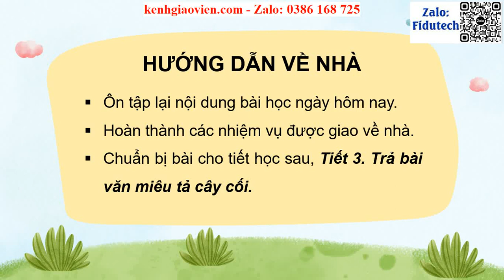Giáo án powerpoint CĐ 6 Bài 2 Nói & nghe: Giới thiệu một cảnh đẹp | GA điện tử Tiếng Việt 4 CTST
Phía trên là giáo án Powerpoint hay còn gọi là giáo án điện tử, giáo án trình chiếu Chủ điểm 6 Bài 2 Nói và nghe: Giới thiệu một cảnh đẹp | Sách Tiếng Việt 4 chân trời sáng tạo. Giáo án được làm với phong cách: hiện đại, đẹp mắt để tạo sự hứng thú cho học sinh.